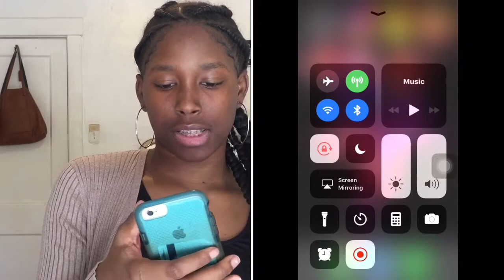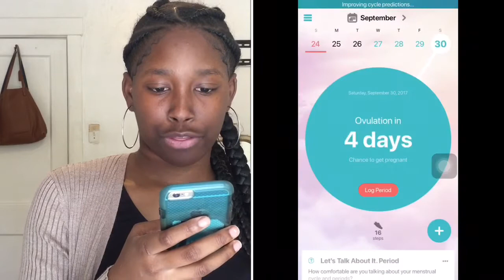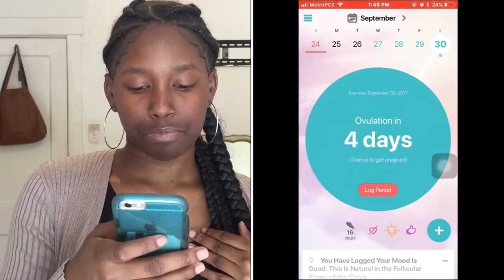7 PERIOD LIFE HACKS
Social media’s

Let me know what videos you want to see from me and I’ll do them.